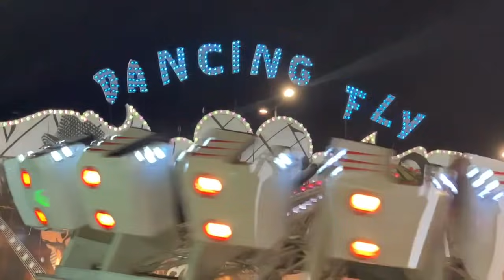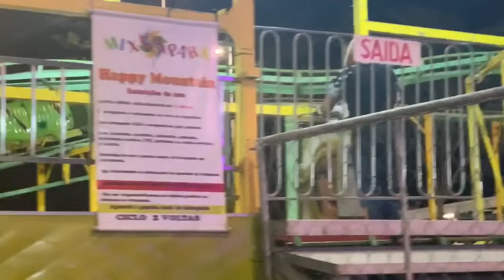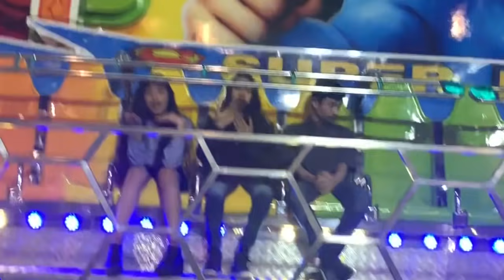SHOPPING COM MINHA BEBÊ REBORN DE SILICONE SÓLIDO +REAÇÃO DAS PESSOAS - GABI REBORN